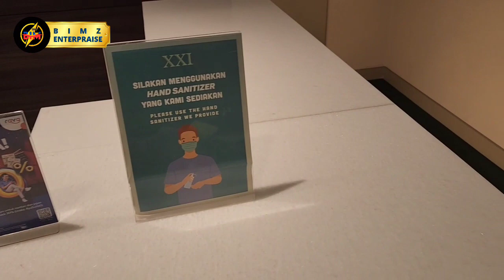FILM NOSTALGIA "PETUALANGAN SHERINA 2" ✨ KOK - INI TERNYATA ... SERU ‼️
REVIEW FILM NOSTALGIA "PETUALANGAN SHERINA 2" ✨ KOK - INI TERNYATA ... SERU ‼️

❤️ Untuk jalur share cerita kalian, bisnis, promosi dan endorsmen

👉 Ingin produkmu direview dan dipromosikan ? ❤️
👉 Ingin Channel Youtubemu Dipromosikan ? ❤️

Silahkan hubungi salah satu contact person diatas ✅